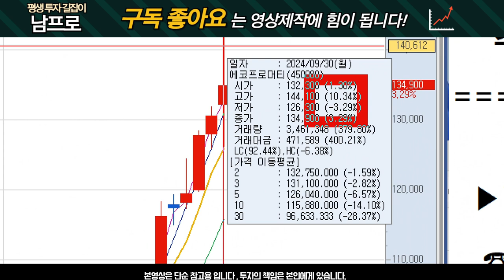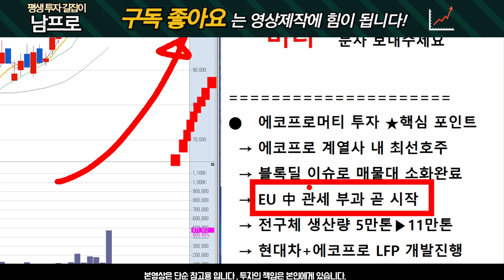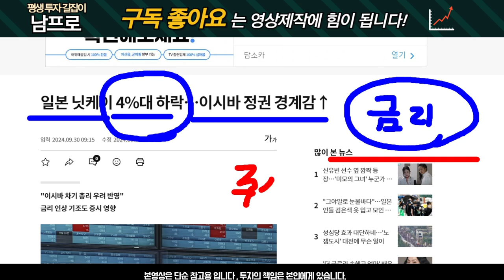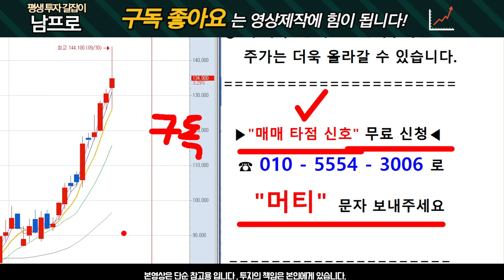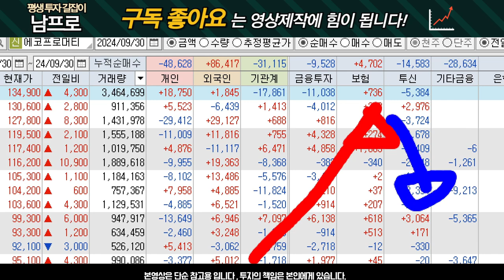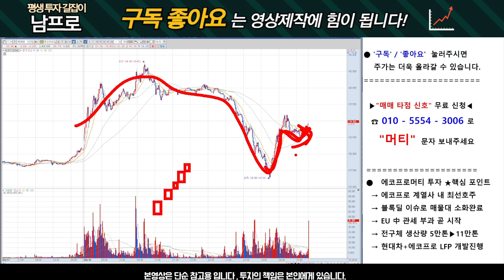[에코프로머티 주가전망] 9월30일 상황 분석, 주가는 "이렇게" 됩니다